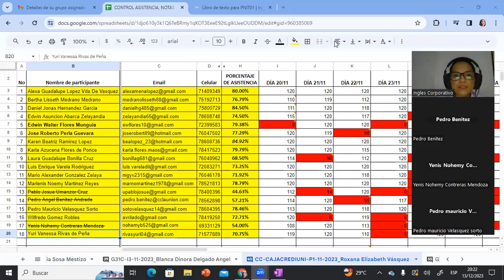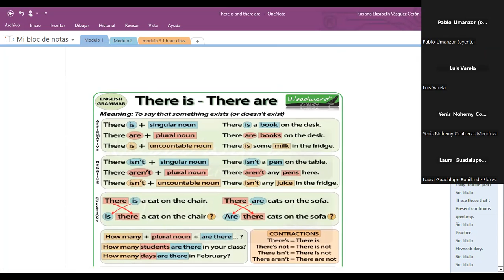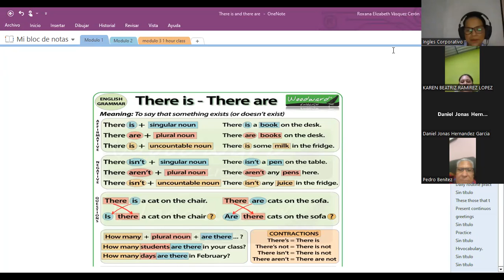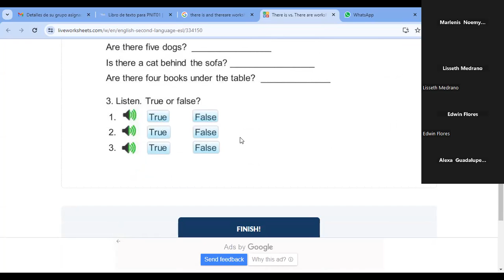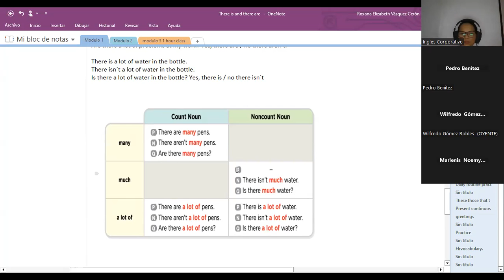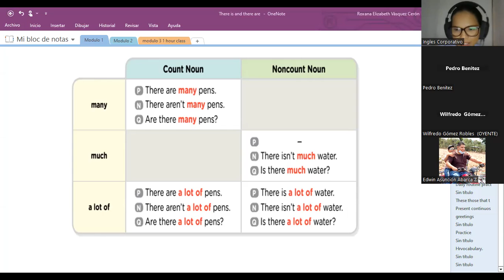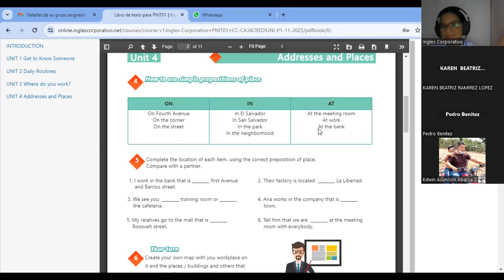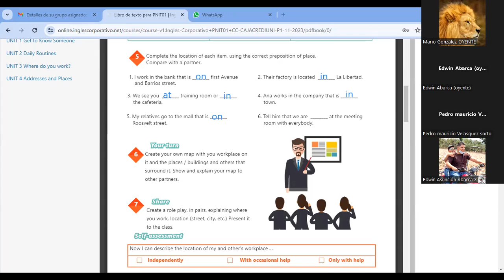SESION18-13-12-2023- IC29750-0029-2023-VASQUEZ-Prepositions of place practice.